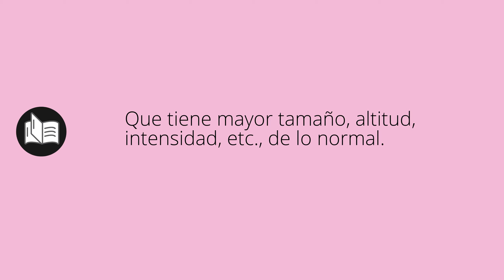Que significa ELEVADO • elevado SIGNIFICADO • elevado DEFINICIÓN • Que es ELEVADO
Que significa elevado en español. Cual es el significado y definicion de elevado. que es elevado. elevado definiicon en español. Todos los significados y definiciones del diccionario español.

Diccionario de la RAE (Kindle):
Diccionario de la RAE (Tapa dura):
Diccionario de primaria VOX:
Diccionario Esencial de la Lengua Española:
Diccionario Cambridge Español - Inglés: